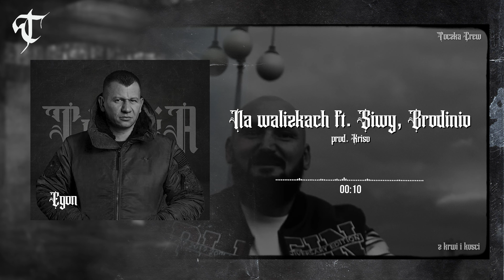TOCZKA CREW (EGON, SZOKU) - NA WALIZKACH FEAT SIWY C13, BRODINIO PROD. KRISO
Utwór pochodzi z płyty "Z krwi i kości"  Toczka Crew.